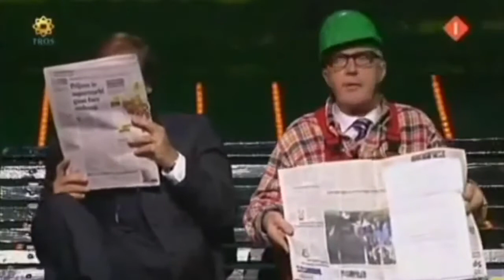André van Duin 60 jaar TV Show Lunchpauze Ingekorte versie met Ivo Niehe